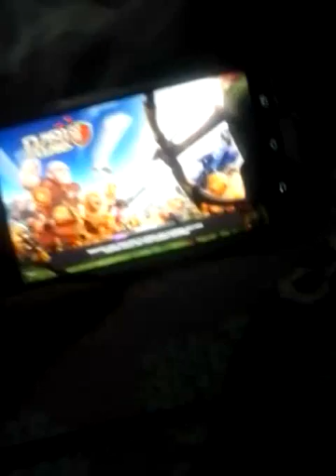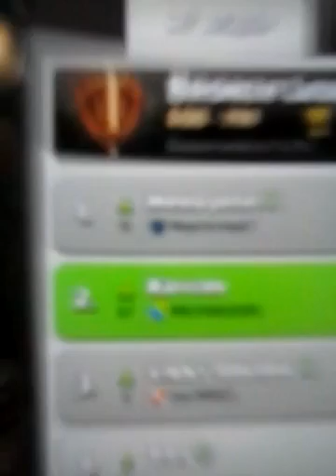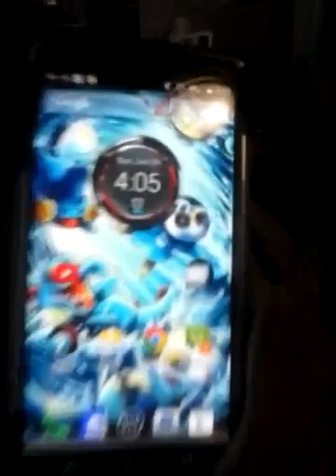Clash of Clans vid